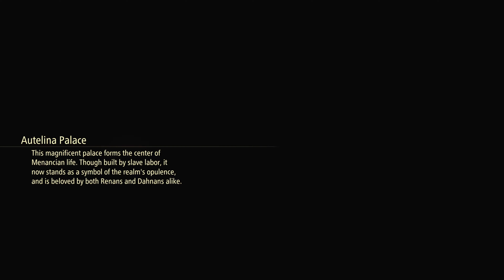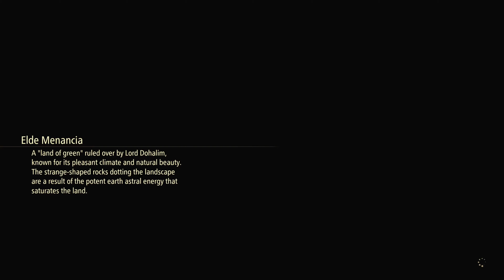Tales Of Arise - [Part 28 - Autelina Palace] - 60FPS - No Commentary